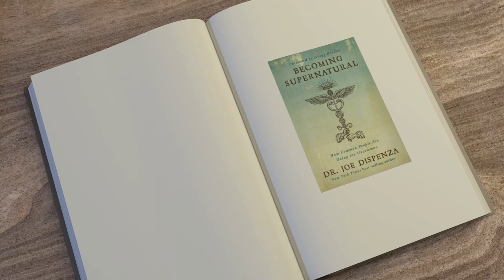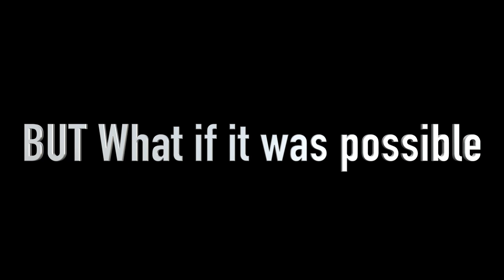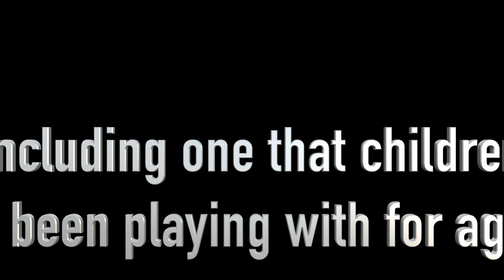Becoming Supernatural Complete AudioBook by Joe Dispenza (Breakthrough REACTION)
Chapter 8 part 1 We discuss the Mind Movies and how commercials begin the programming process to get us to buy their meds and in deconstructing their formula we are able to take control of our own subconscious and use mindmovies to program what we want and it results in our healing and manifesting what we want. He reveals how they step 1 put you in an emotional state, step 2 a direct literal suggestion etcetera and how you can use the mindmovie to signal your autonomic nervous system. Hypnosis is defined and how to positively program yourself.

🌐About Me

Books Published:
Writing:
The Friendship Oracle
The Neuro Health Reset-Link & Sync Your Brain